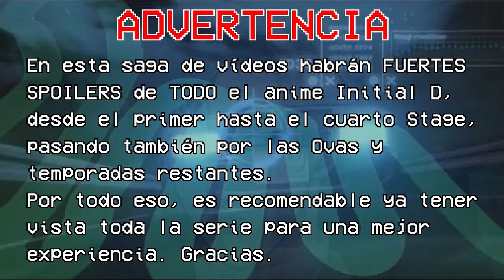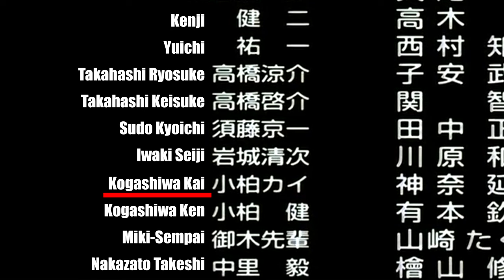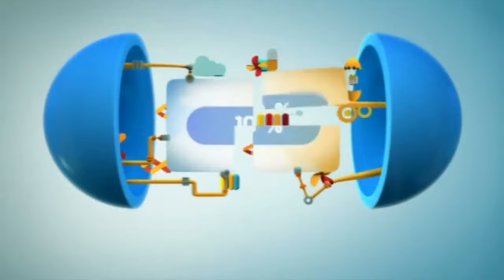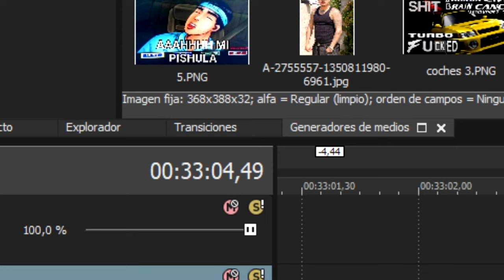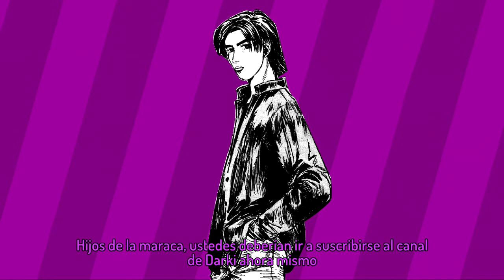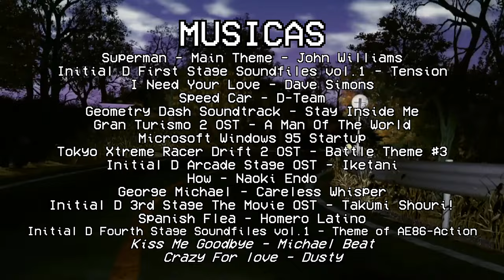Errores del doblaje CASTELLANO de INITIAL D - Parte 12.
Capítulo 12: LA PELÍCULA

00:00 Opening
2:11 Introducción.
3:44 Farfajta y Darki
12:30 RasputínHigashikata
18:28 RoyIketani97
22:16 Roy-Loquendo
23:18 TofyBoy
27:27 Intermedio
28:15 Ingeniero Man
33:23 D4rkes
39:22 Farfajta, la verganza.
42:20 Mr. LevinTouge
45:40 Conclusión
46:20 ???
46:35 Créditos
46:56 Resultados

Usando el estilo de SeldionDB, yo y varios compañeros hablaremos de los errores que posee el  doblaje de España de Initial D.

Si escribís esto en la tabla de comandos del Half Life 1, te saltas la molesta escena del tren: "map c1a0"